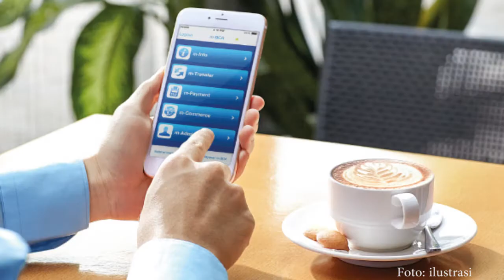Setelah Alat Pembayaran, Smartphone Bakal Jadi Kunci Mobil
Perkembangan teknologi telah membawa smartphone lebih dari sekadar perangkat untuk telepon dan kirim pesan
Ponsel kini menjelma sebagai dompet digital dan alat pembayaran
Bukan tidak mungkin ke depan smartphone bakal menjadi kunci untuk menghidupkan dan menjalankan kendaraan